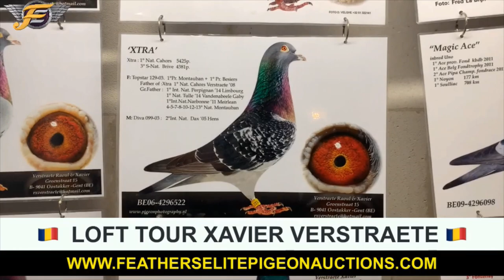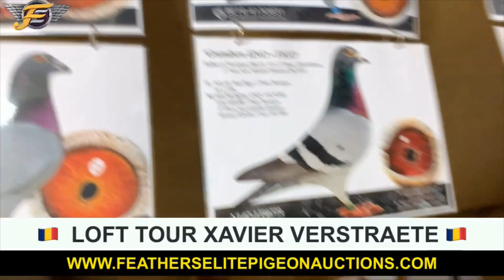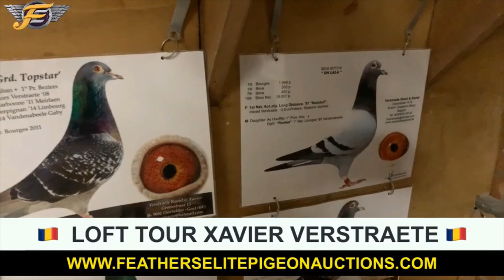VERSTRAETE RACING PIGEONS LOFT TOUR ALL PARTS COMBINED (2020)